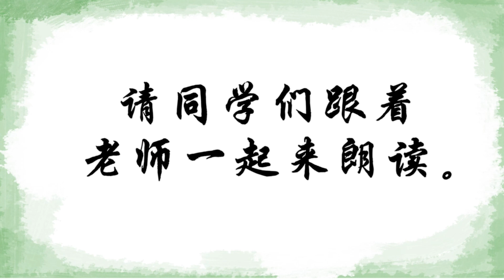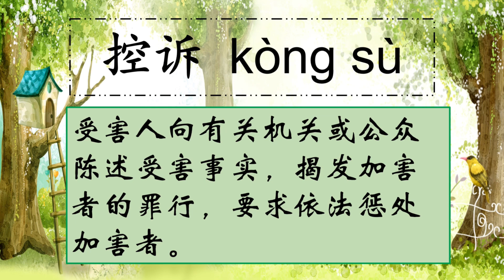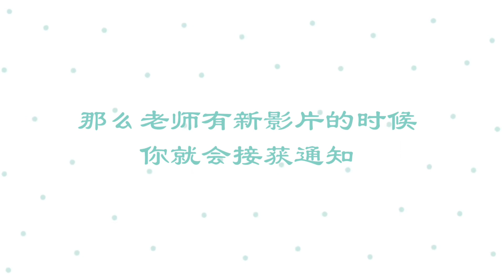五年级华文第一课《实力会说话》朗读词汇